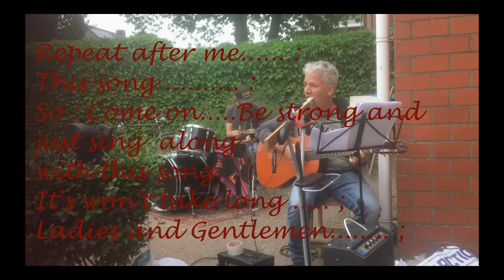De 2Js Cover Simple Minds 'Don't you forget about me' Zie ook aangepaste omschrijving clip!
Was gezellig!

Want de schijn is gemeen en er wordt van ons verwacht. First they bring you down and then they expect you to pick up a carreer. I found out. I know. (too)? Yeah! ErwinaAliasPina knows too! Still in mij:

Pina Rocks!

En deze volgende KUN je op klikken hoeft niet als je er op klikt maar omdat je het wilt zelf wilt , kun je er op klikken en als je erop op geklikt en en het bevalt je vervolgens niet wat erin staat kun je zelf wegklikken. dat kan je dan beter doen. Daar ben je vrij in en dat zou voor mij ook helemaal geen probleem zijn. Als je echt denkt dat ik (nog maar) half en half met je op 1 lijn zit lees dan alsjeblieft niet een gedeelte maar dan echt ALLES! Maar dan niet als je al denkt dat ik maar half op 1 lijn zit met je en er is geen vertrouwen bij jezelf bij voor je eigen dingen waar jezelf in gelooft. Het moet voor jezelf ook goed voelen. Dus voor die mensen die moeten/zouden beter deze stuff wegklikken. Maar in het kader van we all want the same thing is hier de link:

Tiddle dee, Tiddle doo, Tiddle dee,. I'm in love with. You! (You is meervoud)!

You are here, here in my heart. ;

Dit kanaal waar je nu op zit wordt vanaf nu mijn standaard kanaal waar ik het meest op zal posten.

ErwinaAliasPina

Bij mijn/dit kanaalomschrijving waar staat: ". Oud kanaal van ." moet ik het nog veranderen. De juiste tekst staat hier. Ik handhaaf YouTube.com/Pinaaah nu als standaardkanaal dus! Maar ik moet die info bij mijn kanaalomschrijving nog veranderen maar dat kan alleen op een tablet en mijn tablet is even in reparatie.

Voor al mijn fanmail: /For All My Fanmail to several artists/Mijn werk geinspireerd door anderen:
(IK bezig liever niet het woord fan. Dat schept zo'n afstand). Mijn werk hier te vinden dus:

Voor meer kijk je op:
Jensen mensen enzo!:

Rop Stenders voor President!:/Rob Stenders veur Robberhoofd van NPO Radio 2.

(Deze is even in onderhoud).